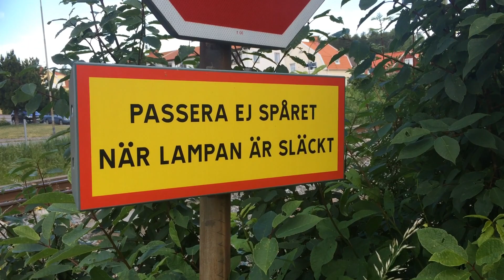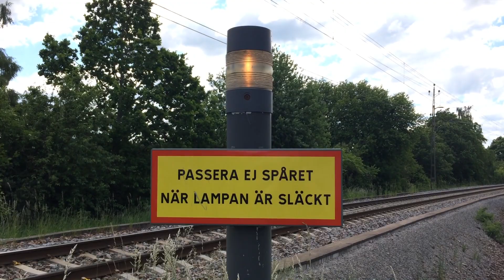Järnvägsövergång Fröslunda / Swedish private road level crossing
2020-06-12 Två regionaltåg från SJ/Mälartåg, det ena av typen X50 och det andra av X12, passerar Fröslunda järnvägsövergång i södra Eskilstuna utmed TGOJ-banan. Korsningen har vitt sken som släcks när tåg närmar sig då vägen är enskild och har mycket lite trafik

Two SJ/Mälartåg regional trains, the first of X50-type and the second of type X12, passes Fröslunda railroad crossing in southern Eskilstuna, Sörmland province, along the TGOJ line. The warning system consists of a white light that goes out when a train is approaching since the road is not public and have very small amounts of traffic